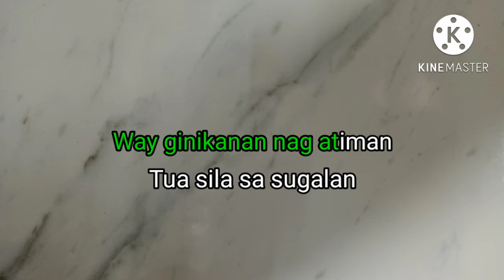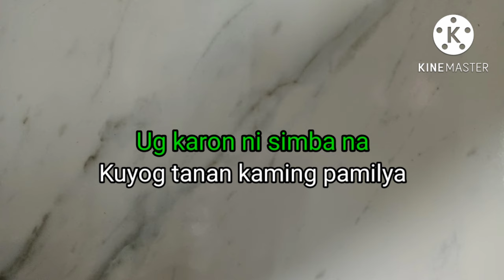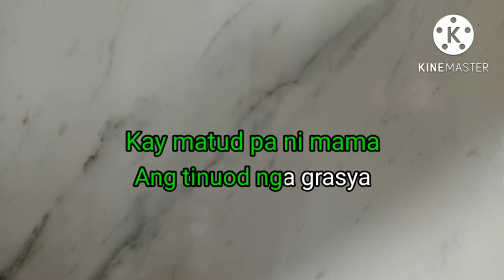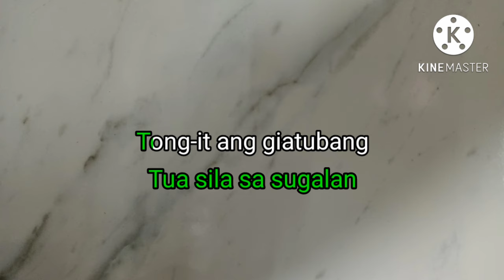Usok Karaoke Bisaya Version